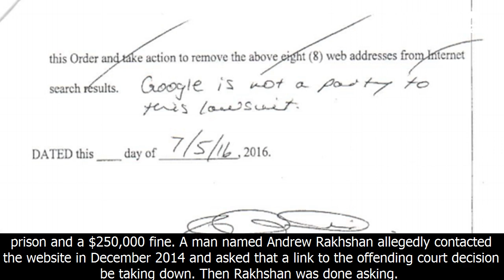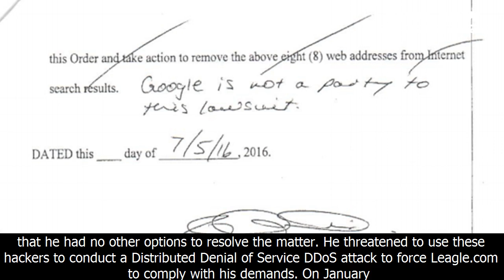[News 2017] Convicted fraudster uses ddos attack to clean up search results, fails spectacularly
Convicted fraudster uses ddos attack to clean up search results, fails spectacularly